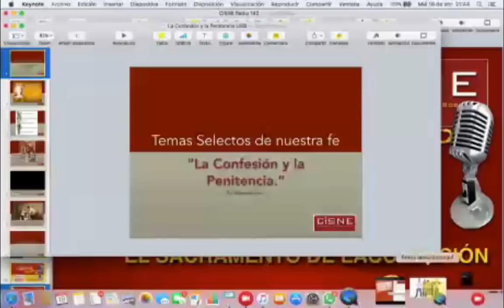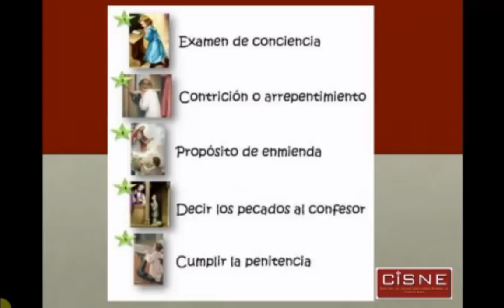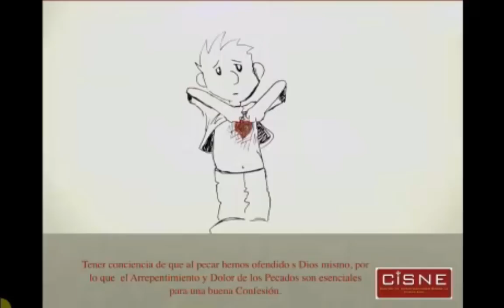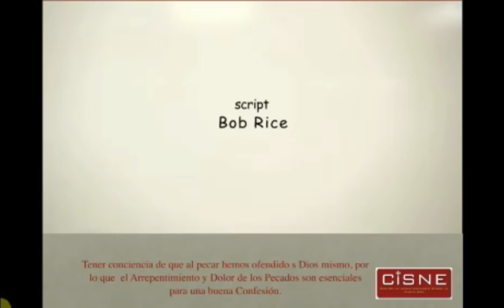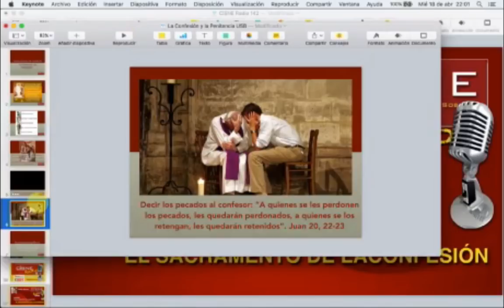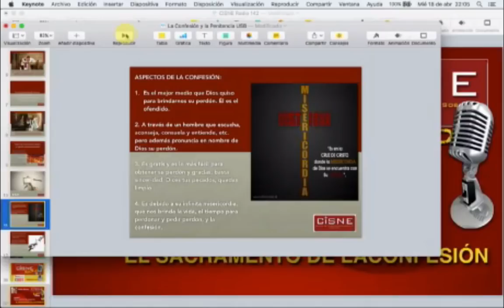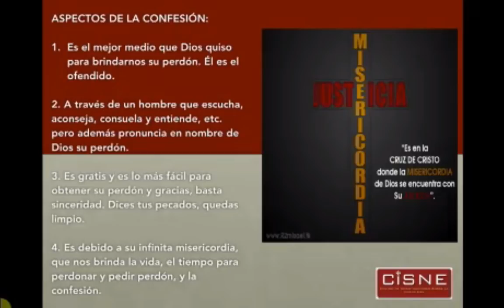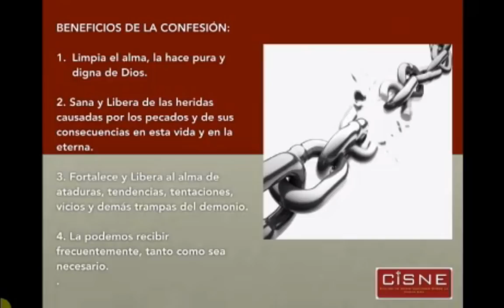142 CISNE Radio la Confesión